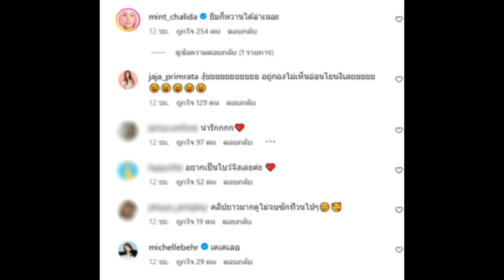โหเธอ หวานเจี๊ยบ คู่รักพระเอกนางเอกดัง อวดโมเมนต์สั้นๆ แต่ฟินหนักมาก!!